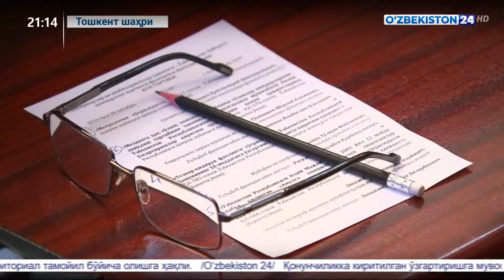Қонунчилик палатасида ялпи мажлис